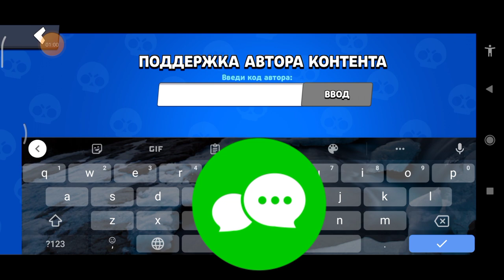brawlstars /YASHIK OCHDIK LEGA TUSHDM ?/подпишись